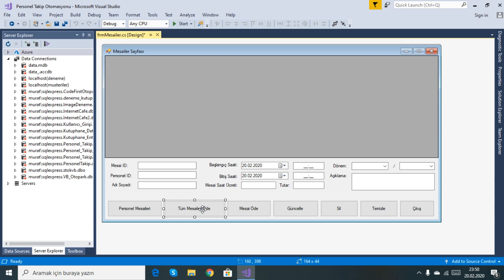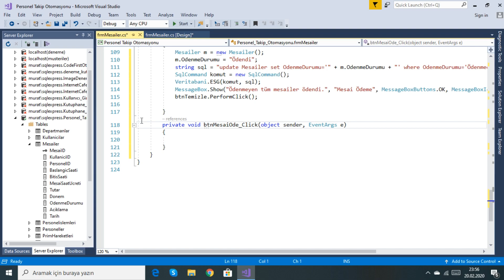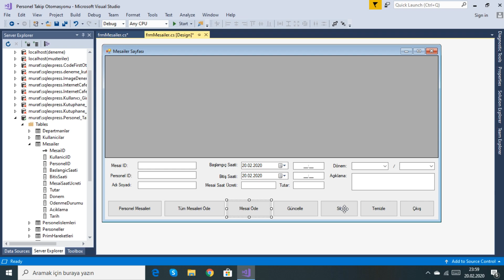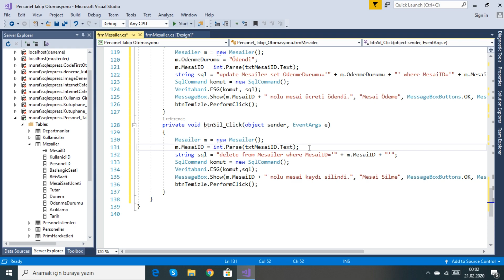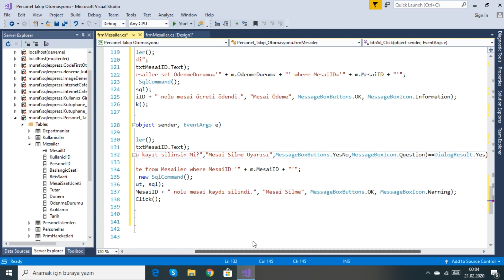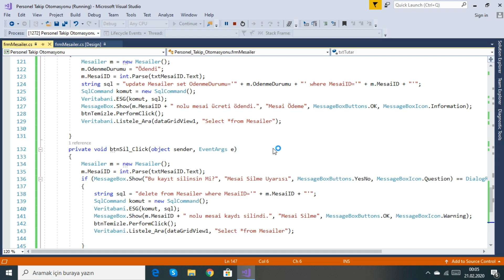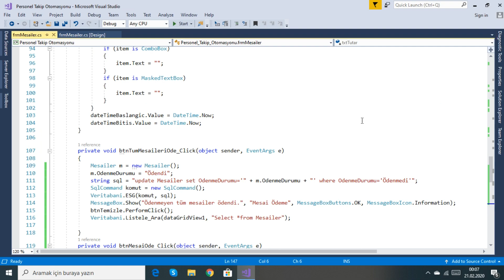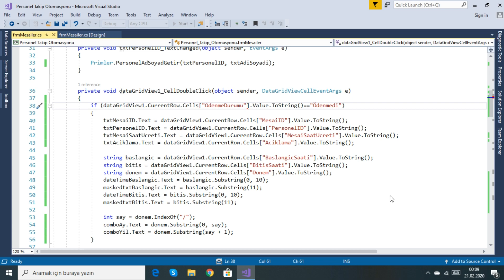C# Personel Takip Otomasyonu-16(Mesai Ödeme,Mesai Silme)